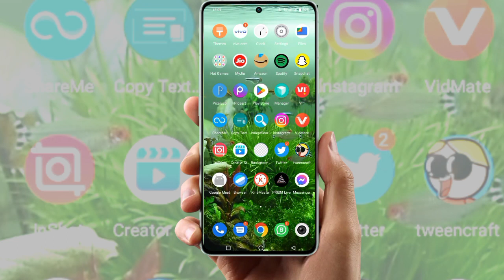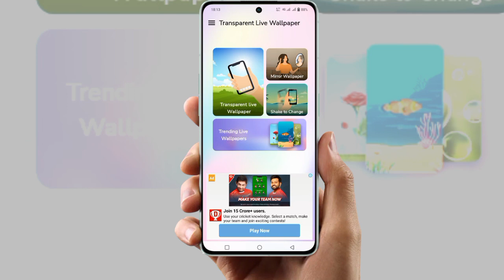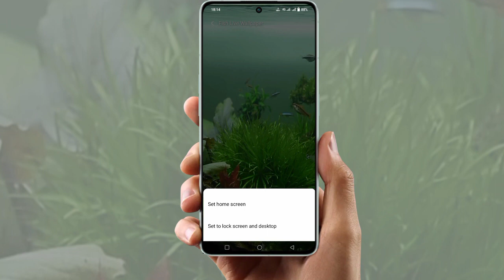how to use weve wallpaper kaise lagaye | 3d wallpaper kaise lagaye | Tech by Anurag kushwaha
3d वॉलपेपर कैसे सेट करे

Tech by Anurag kushwaha
wave live wallpaper kaise lagaye
wave live wallpaper kaise lagaye 3d
wave me wallpaper kaise lagaye
wall par wallpaper kaise lagaye